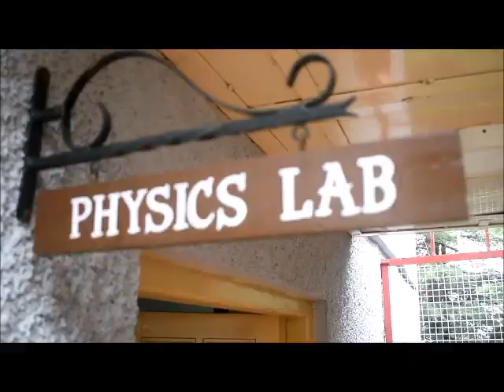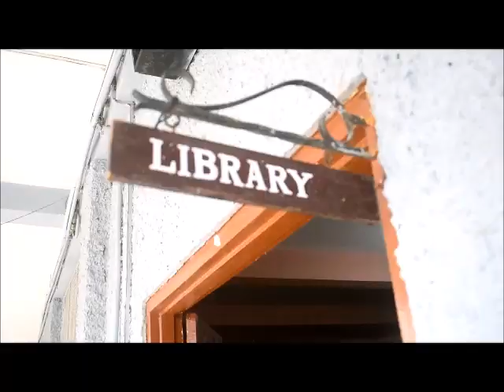CJM Shimla Campus